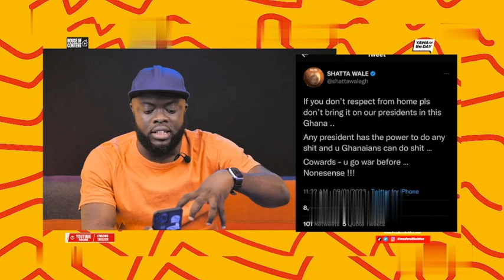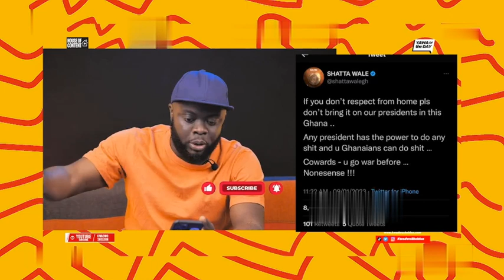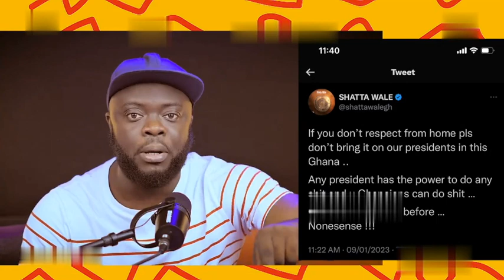Kwadwo Sheldon Red Letter to reply Shatta Wale😂❤️ Ghana Sweet Waaa#sm4lyf